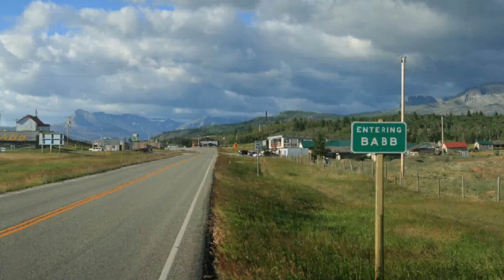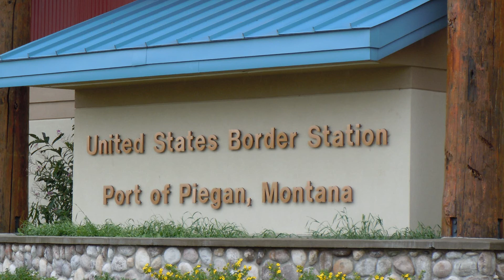Arctic Motorcycle Camping: Day 27 Ride Report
A hot day of riding leads out of the Canadian Rockies to the final border crossing of the trip into Montana and a remote stretch of the Clark Fork River near the Idaho panhandle.